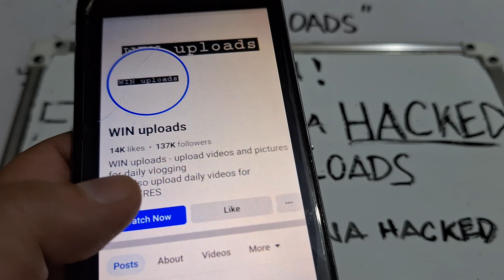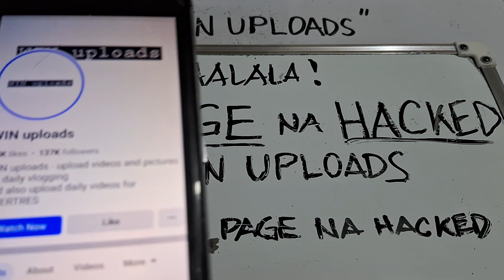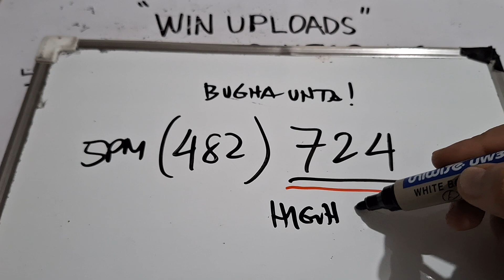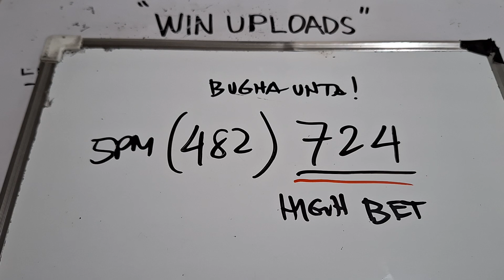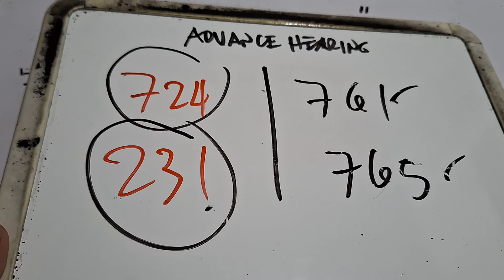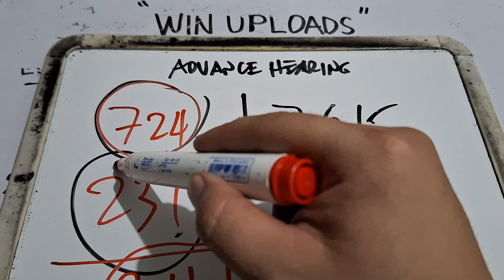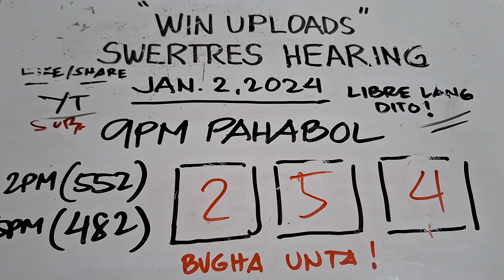Swertres Hearing Today 9PM PAHABOL January 2, 2024 | WIN UPLOADS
SWERTRES HEARING TODAY. Swertres (3D Lotto) Hearing/ Guide, result and Tips. January 2, 2024. Check out our Daily Swertres Hearing and STL Hearing Guides, Tips and  probables base on analysis and computation. Good luck!